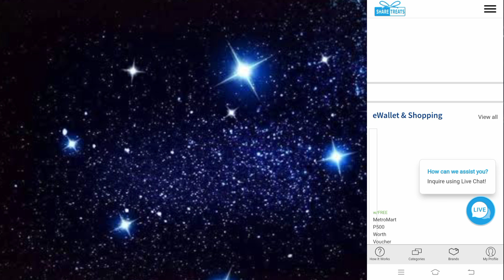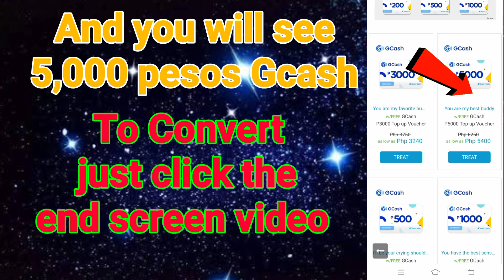How to cash advance in RCBC Flex Credit Card | How to convert RCBC Flex Credit Card limit to Gcash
Saan pwede bumili Ng Gcash gamit ang RCBC flex Credit Card
Paano mag convert Ng RCBC flex Credit Card sa gcash
How to transfer RCBC flex Credit Card to Gcash
Paano bumili Ng Gcash sa sharetreats gamit ang RCBC flex Credit Card
How buy gcash in sharetreats using RCBC flex Credit Card
How to cash advance in RCBC flex Credit Card
Paano mag cash advance sa RCBCCredit Card